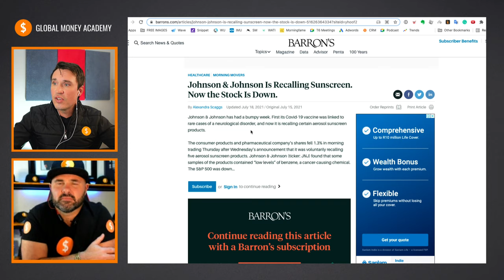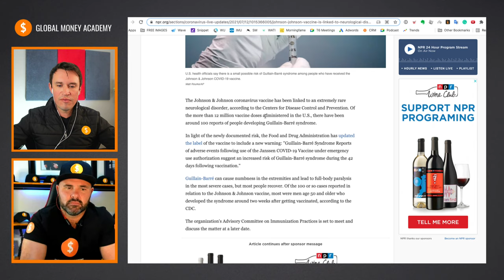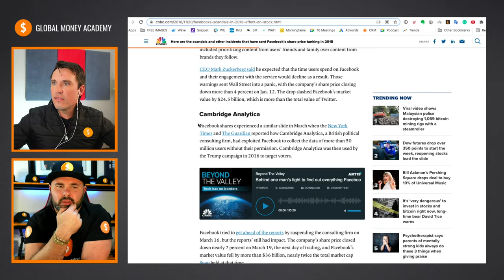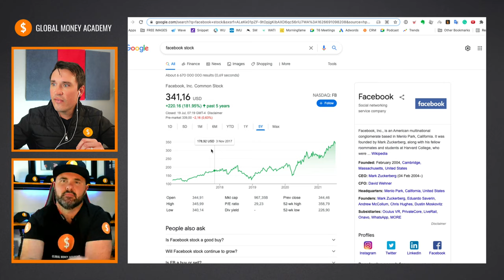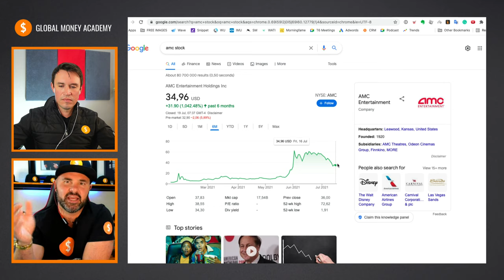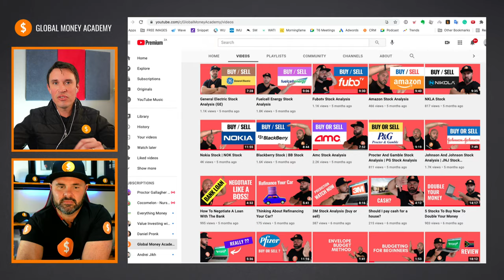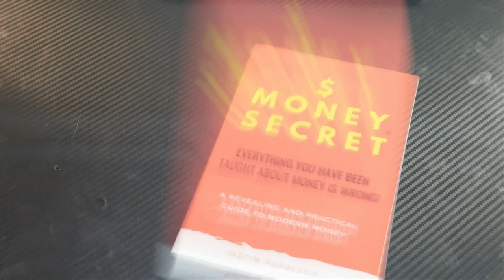Johnson & Johnson Recalls Sunscreens